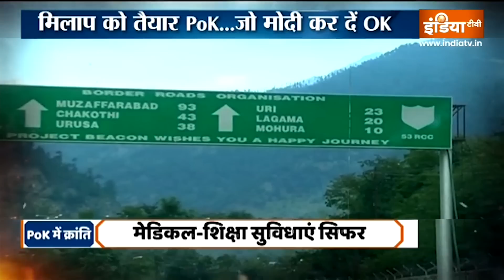Haqiqat Kya Hai: PoK के लोग कर रहे मोदी सरकार की मांग ? | India Vs Pakistan | PM Modi | Hindi News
पाक अधिकृत कश्मीर यानि कि POK. पीओके के लोग अब पाकिस्तान की सरकार से परेशना होकर भारत में शामिल होने की मांग कर रहे हैं. खुद पाक के विदेश मंत्री ने कहा कि उन्हें मोदी सरकार चाहिए. देखिए ये पूरी रिपोर्ट...